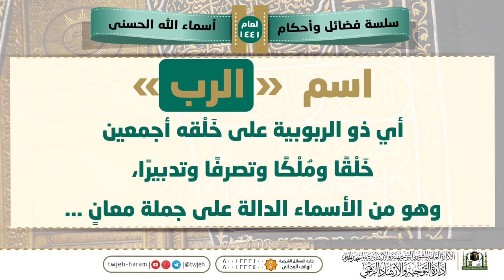3 | أحاديث فضائل وأحكام | 1441 هـ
شهر ربيع الأول